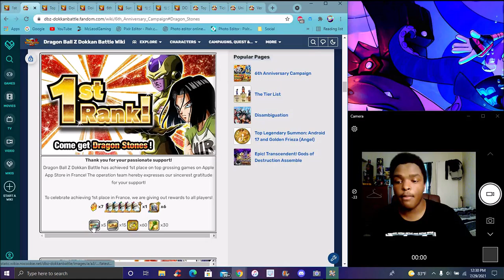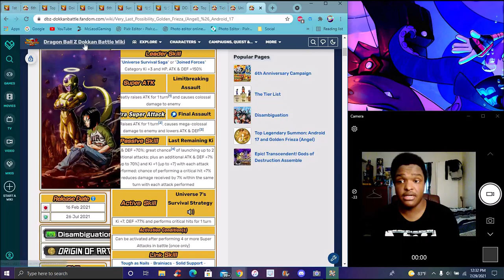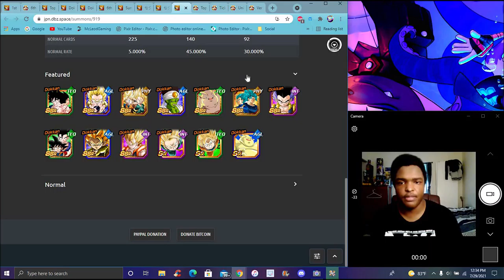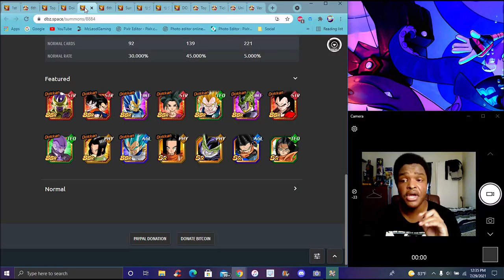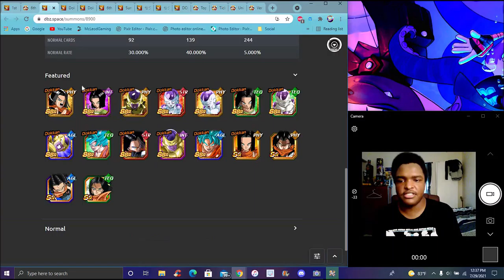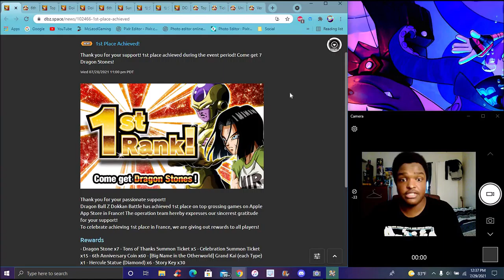GLOBAL PLAYERS DID WHAT ??? GLB HITTING 1ST ? FOR LR INT 17 & PHY GOLDEN FRIEZA ?! DBZ Dokkan Battle